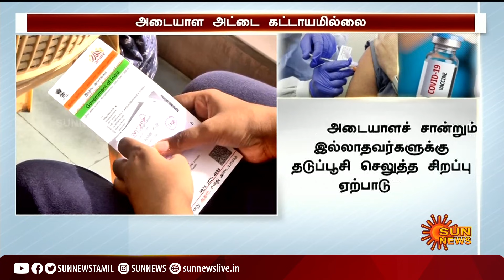கொரோனா தடுப்பூசி செலுத்த அடையாள அட்டை கட்டாயமில்லை - ஒன்றிய அரசு அறிவிப்பு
CovidVaccine | IdentityCards | VaccineIdentityCards | கொரோனா தடுப்பூசி செலுத்த அடையாள அட்டை கட்டாயமில்லை - ஒன்றிய அரசு அறிவிப்பு